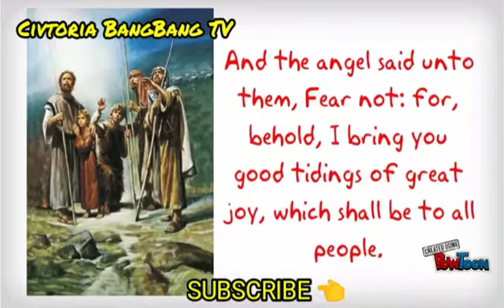WHATdoesChristmasMeantoyou?|THE TRUE MEANING OF CRISTMAS IS LOVE RESPECT AND SHARING THE BLESSINGS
The true meaning if christmas i sLOVE RESPECT AND SHARING THE GOOD THINGS inTO  YOUR LOVE ONES♥️

kyleclements
Wuth cteativecommos

Ps. SORRY GUYS IF SA END NG VIDEO NAPALAKAS ANG SOUND.

SA MGA BAGO PALANG PO NAKAPANOOD SA MGA VIDEO SAATING CHANNEL.

MARAMING SALAMAT!